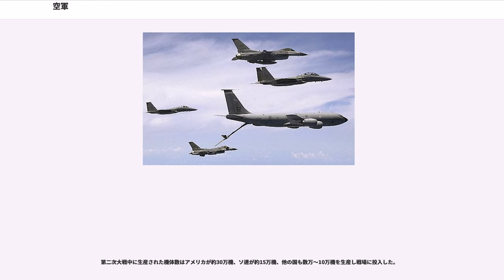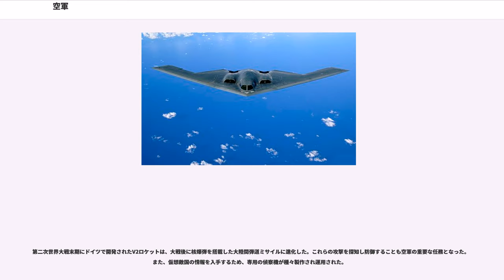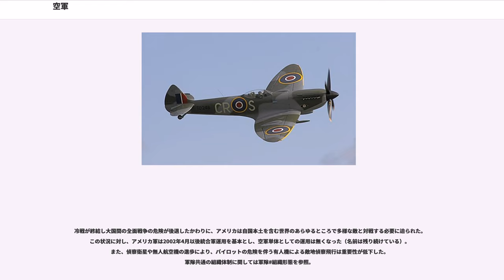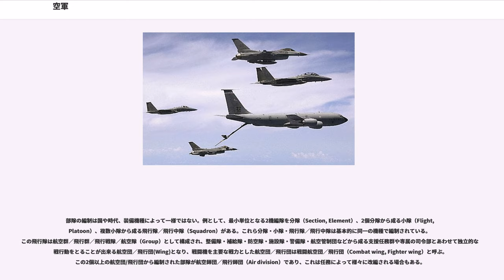空軍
空軍（くうぐん、）とは、航空機を主な装備とし航空作戦・航空戦を遂行する軍隊の一種。

航空機の発達によって第一次世界大戦に登場して各国軍部に高く評価され、第二次世界大戦以後は陸軍や海軍と並ぶ主要な軍種となっている。

空軍とは航空作戦の遂行を任務とする軍隊の一種である。ライト兄弟が飛行実験を成功させて以来、人間は航空機を使用して地表面を離れ、空中を機動する事が可能となった。航空との意義とは、陸地や海上の地理的な制約をほとんど受けずに地球上の全ての地点に到達できる事である。アメリカにおいて航空戦略思想を啓蒙した軍人ウィリアム・ミッチェルは、航空機の登場が戦争に決定的な影響を及ぼすことを強調している。前線から遠く離れた後方に攻撃目標が存在していても、それが上空から確認される限りは航空攻撃が可能なためである。具体的には、前線から最も離れた政経中枢の首都、港湾や空港、重要な幹線道路などの任意の目標が破壊される可能性が出現したのである。開戦に伴う危険が高まるため、開戦は可能な限り回避され、また開戦した場合も極めて短期間で勝敗が決定するものと推測できる。この主張は即座に陸海軍の存在意義が消失したことを意味しないが、陸海軍にはない決定的な任務を備えた軍種として空軍の重大性を確立するものである。

空軍の戦略的威力について、1893年に開かれた世界コロンビア博覧会の軍事会議で、イギリスの軍人フラートンは海戦の遂行にも空の支配が必要であり、戦争の勝利は航空隊が敵の首都上空へ到着することで決定されると主張した。このような空軍の重要性に関する主張はイタリアの軍人ジュリオ・ドゥーエによって体系化されることになる。第一次世界大戦で陸海軍が航空機を航空偵察や支援戦闘、対航空戦のために運用するようになると、ドゥーエは戦略爆撃の効果と独立空軍の創設を『制空』で論じるようになる。ドゥーエが展開した理論の中核にある概念は制空権（航空優勢）である。制空権とはある空域において排他的に航空を管制する状態である。これを確保するためには敵の航空機を空域から空中戦によって排除し、さらに敵の航空基地に対して攻撃を加えなければならない。この制空権を確立する作戦を行うためには、戦闘部隊や爆撃部隊などから構成される独立空軍が編制されなければならないとドゥーエは考える。もし独立空軍がなければ陸軍や海軍が健在であっても敵による政経中枢への戦略爆撃を許し、戦争に敗北することを余儀なくされると空軍の重要性を強調した。つまり戦争における空軍の戦略的な役割は航空偵察や陸海軍の部隊に対する支援戦闘に始まり、後に制空権の確立と戦略爆撃の実施へと変化していった。ミッチェルは『空軍による防衛』においてドゥーエと同様に独立空軍の設置を主張するが、同時に軍事航空だけではなく国家の全般的な航空能力をエアパワーと定義し、民間の航空産業を保護することも主張している。これは優れた空軍を維持するためには航空機や飛行場を維持するだけでなく、愛国的で卓越した技量を持つ航空要員と工業生産力が不可欠であるという考えに基づいており、現代の航空戦略の概念として受け入れられている。

空軍の作戦能力は航空機によって構成されている。航空機は一般に機関により推進力を、主翼により揚力を得て空中を飛行する能力を持つ交通手段である。航空機は1903年12月17日にライト兄弟がアメリカでライトフライヤー号の飛行実験を成功させた時には、木材で骨格が作られたものであり、ガソリンエンジンを動力としてプロペラで推進する簡単な複葉機の構造を持っていた。しかし第一次世界大戦で運動性や武装などが改良され、偵察機、戦闘機、攻撃機、爆撃機という軍用機の基本的な機種が成立する。この大戦を通じてドイツ軍の空襲を受けたイギリスは1918年に世界で初めての独立空軍であるイギリス空軍を編制している。第二次世界大戦では金属素材の単葉機が登場し、航続距離、運動性、兵装が改善されただけでなく、ドイツ軍で開発された電撃戦において航空部隊は近接航空支援で敵前線に戦車が突撃を加える突破口を形成する役割を担った。一方のイギリス空軍でもドイツ空軍に対する近代的な防空システムを構築して本土への攻撃を退けた。またアメリカでもセヴァルスキーによる『空軍力による勝利』で戦略爆撃機とそれを護衛する戦闘機の生産を拡大が推進された。工学者ロバート・ゴダードはロケット工学の研究でジェット機やミサイルの基礎技術を導入している。戦後間もない1947年に新設されたアメリカ空軍では核兵器を運用するための戦略爆撃の能力を拡大し、長距離航空を支援す...